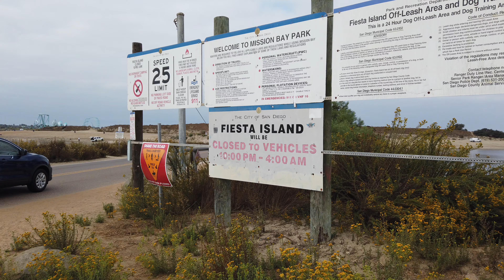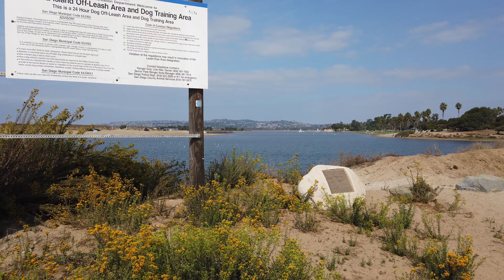Fiesta Island Beach Run | 6 miles | 45 mins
Enjoy a beach run along all of Fiesta Island on Mission Bay in San Diego, California. Great scenery to keep up the motivation on a treadmill run.
Distance: Approx. 6 mile | 9.65 km (in the video I incorrectly say 4-4.5 miles)
Pace: 7:30 min/mile | 4:40 min/km
Route (short 4.5 mile version- cuts out dog park section)